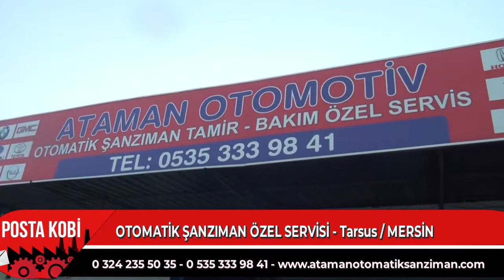ALANINDA UZMAN | ATAMAN OTOMATİK ŞANZIMAN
Tarsus / Mersin’ de hizmet veren, Ataman Otomatik Şanzıman firma sahibi Mehmet Ataman sektördeki başarısını Posta Kobi' ye anlattı